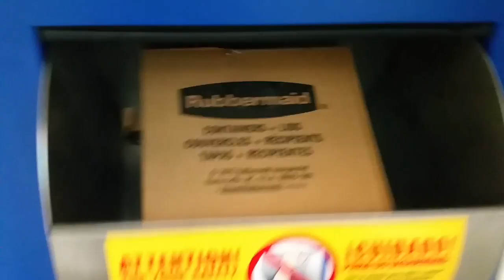BMX delivery, back flips, and 360 whips!!!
at the park with my homes today vlogging